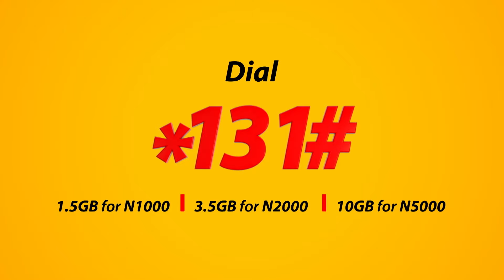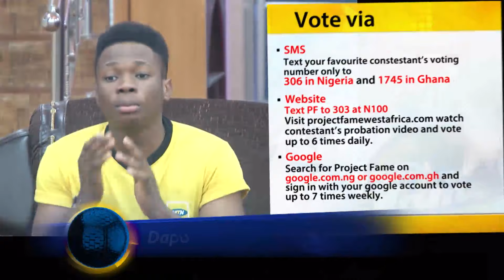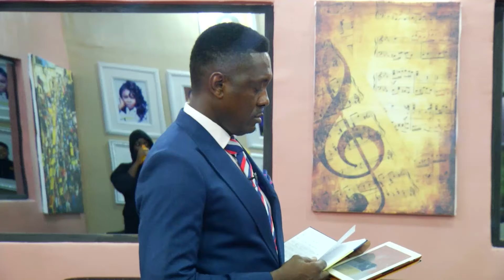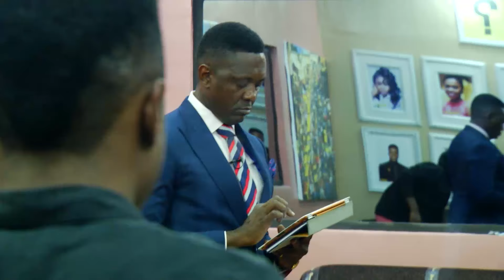Academy Day 22; Contestants Become Their Own Music Directors.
Find out how Solomon’s goodbye visit to the Academy went, the contestants’ group song rehearsals, and who the captain for the week is.

Add Ultima on Google+:  www. gplus.to/ultimalimited